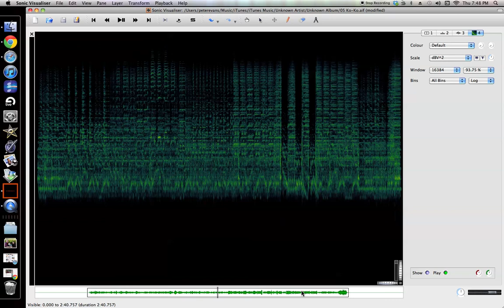Duke Ellington's "Ko-Ko" with Sonic Visualiser—twice!!!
crappy sound quality due to potential feedback issues
MAM L&M RULES!!!